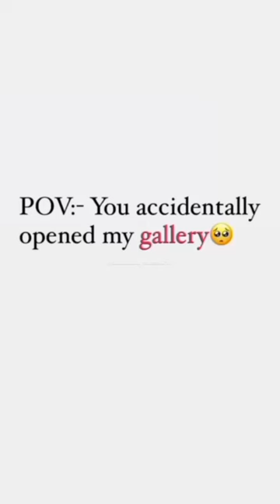My gallery bossco the rott